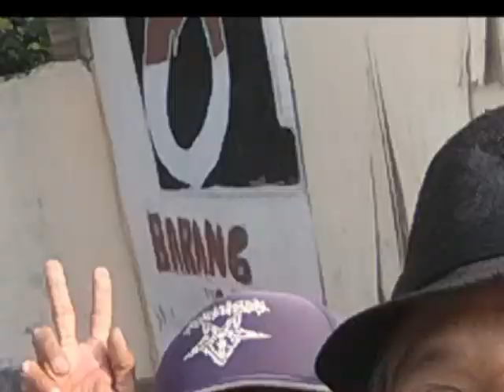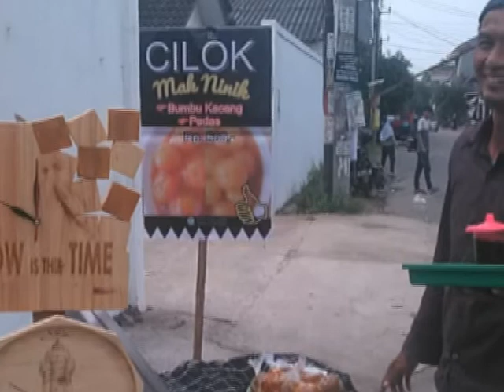Solstice '20 (After Corona Year) Comp: Purwo Rubiono. Jazz instrumental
jazz, funk, fussion